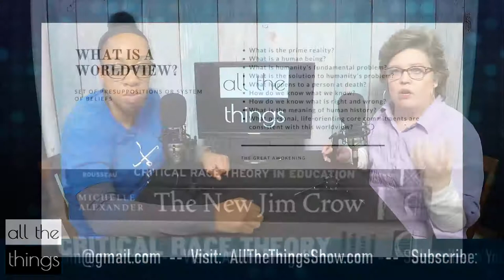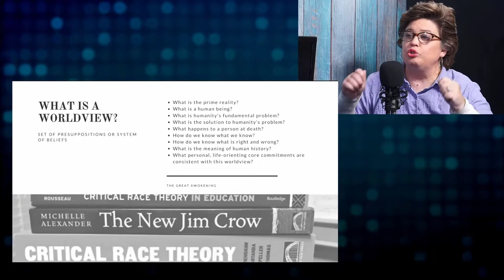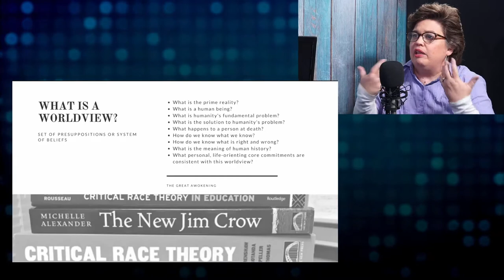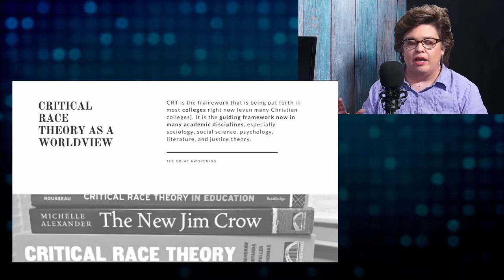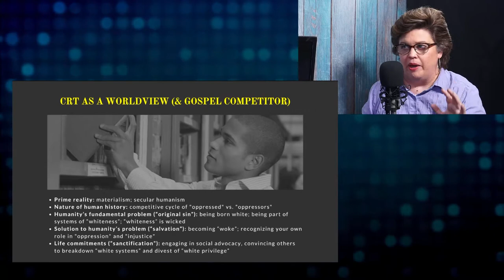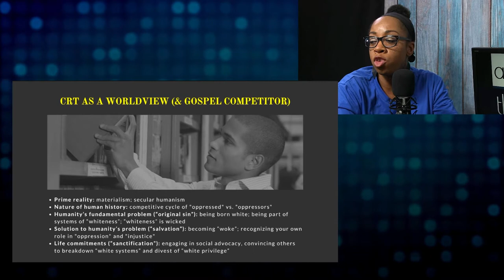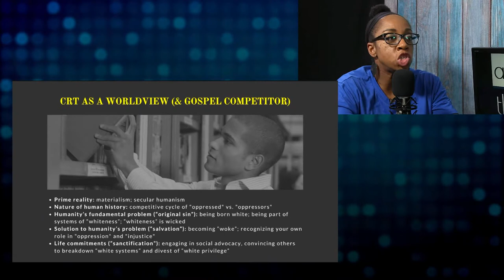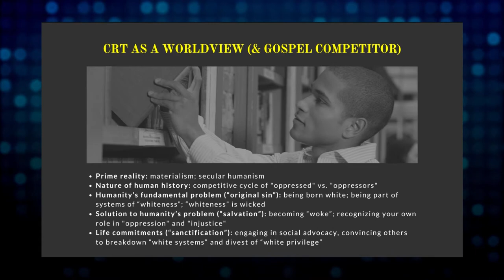Critical Race Theory as a Worldview, Great Awokening, part 4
Crash course on the basics of Critical Race Theory with theologian, Krista Bontrager, and former CRT advocate, Moinque Duson.